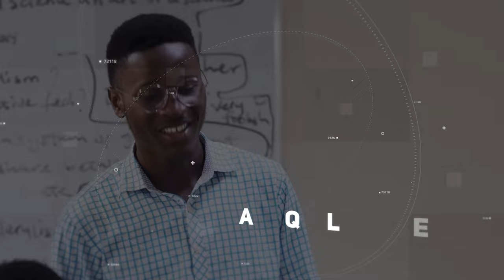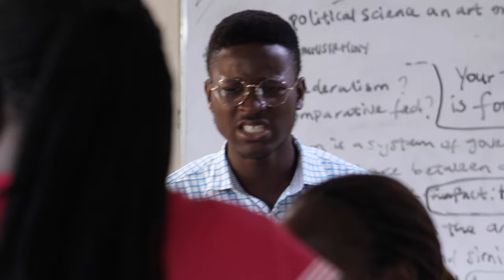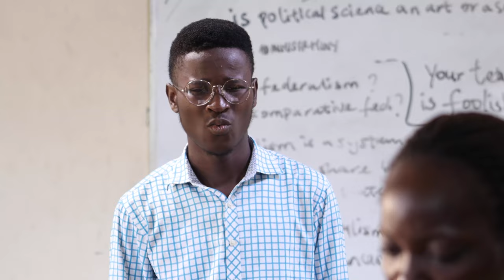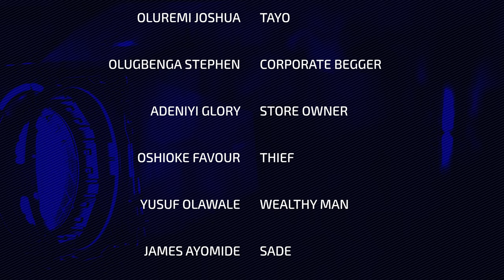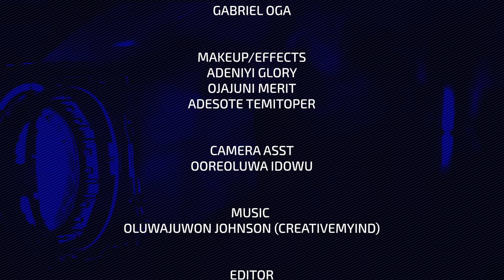The Experience | FUOYE | Christian Short Film